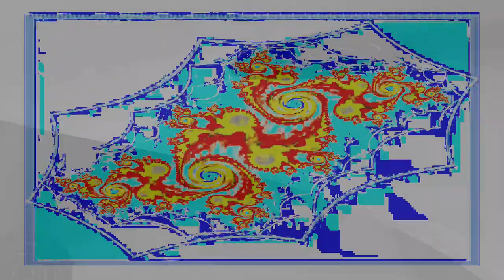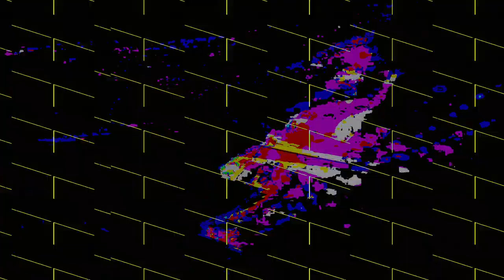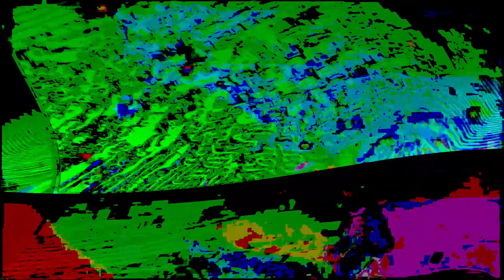[EPILEPSY WARNING] Movie 24 02 14 02h21m09s